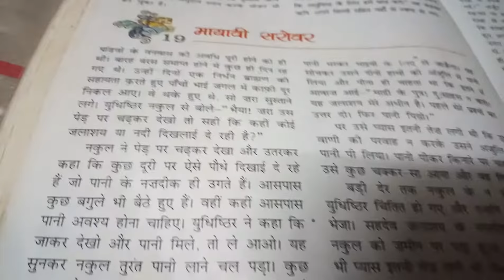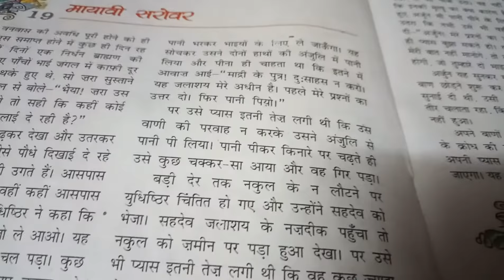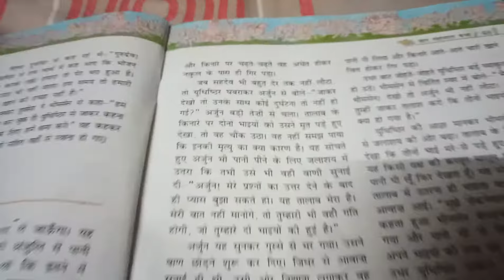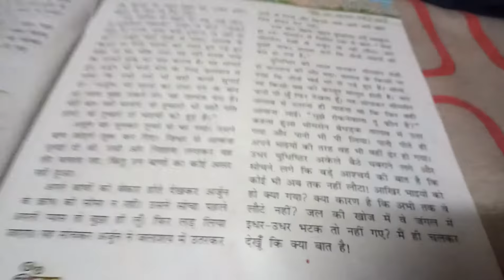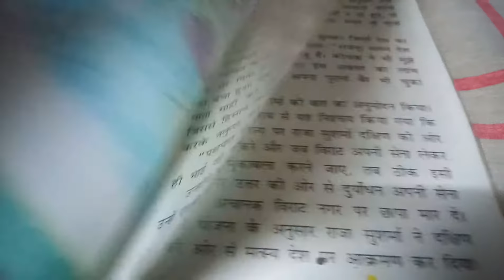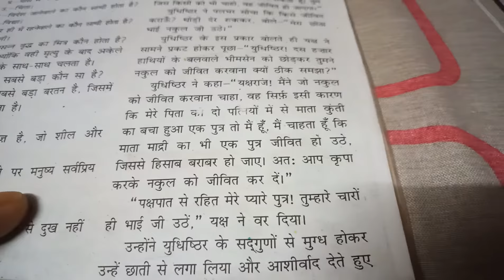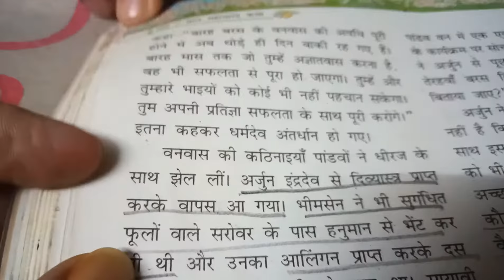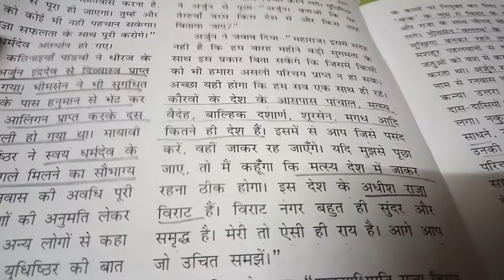महाभारत कथा, पाठ -19,20, मायावी सरोवर और यक्ष प्रश्न (समझाया)कक्षा-7th